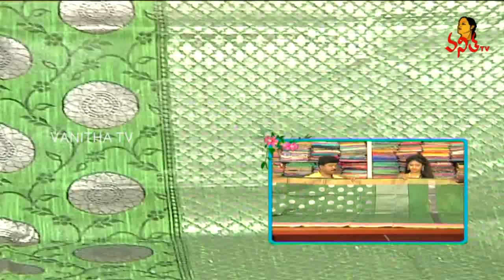Fantastic Party Wear Paper Silk , Dupiyana Silk Sarees | Hello Ladies | VanithaTV